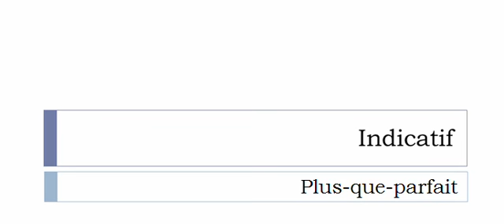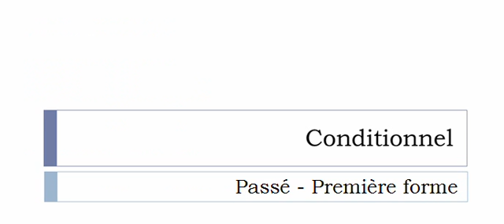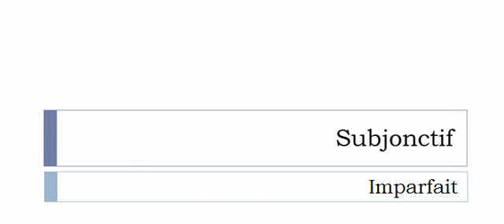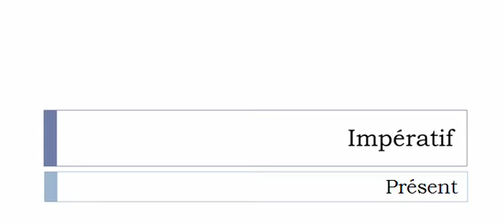Französisch lernen = Konjugation = Méduser